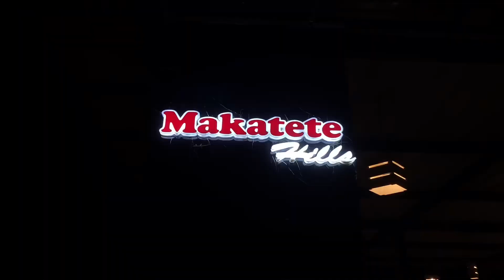Wisata Kota Manado - Makatete Hills di Warembungan, Pineleng, Minahasa, Sulawesi Utara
2 hari di Kota Manado tak lengkap rasanya kalau tidak mampir ke tempat-tempat wisatanya. Salah satu yang saya kunjungi kemarin adalah wisata alam kekinian yang menampilkan pemandangan kota Manado seutuhnya dari ketinggian bukit di kawasan Warembungan, yaitu Makatete Hills.

Rekan-rekan saya dalam video ini (Welsa, Nova, dan Ori) akan mengajak anda manikmati setiap spot yang ada di destinasi wisata Makatete Hills, di Desa Warembungan, Kecamatan Pineleng, Kabupaten Minahasa, Sulawesi Utara.

Nantikan juga video kunjungan Asaude ID ke kota Yogyakarta, Magelang, dan Bali.